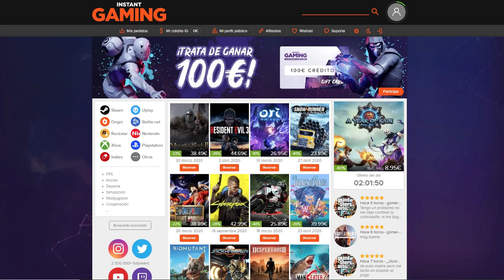Este podria ser mi nuevo Main? || RAINBOW SIX PS4 || ESPAÑOL MEX